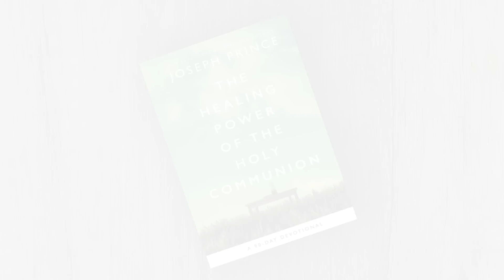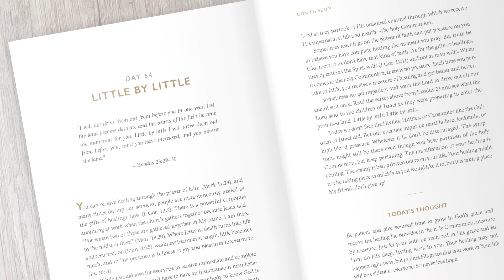Why You Don't Have To Worry About Tomorrow | Joseph Prince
Go from a place of stress to a place of rest as you follow your Good Shepherd.
This excerpt is from: God’s Way To Good Fortune In All Areas (19 Apr 2020)

God wants you to experience good fortune in all areas of your life! In this eye-opening message, discover what’s stopping you from receiving God’s abundant blessings and how you can start seeing them manifest in your life. As Joseph Prince teaches from the Temple of Solomon and the story of Eutychus in Acts 20, you’ll learn how you can:

• Receive divine healing and miracles as you partake of the Lord’s Supper.
• Walk in divine wisdom, unmerited favor, and anointing when you flow with the Holy Spirit.
• See fresh revival and power restored to the church when the truths of the new covenant are preached.

Beloved, start living as a testimony for God’s glory when you learn His way to good success!